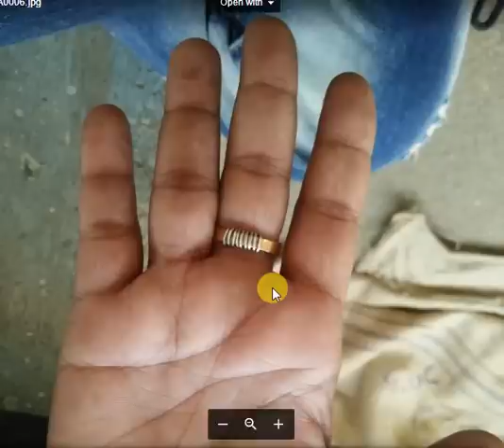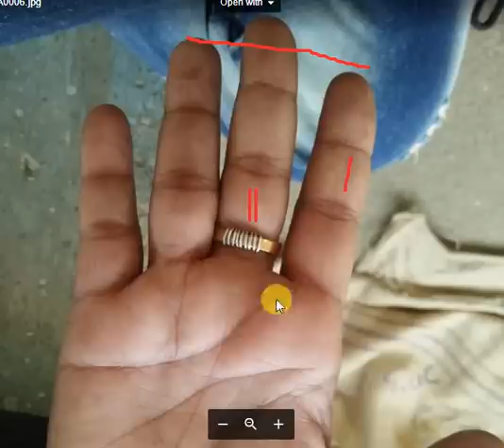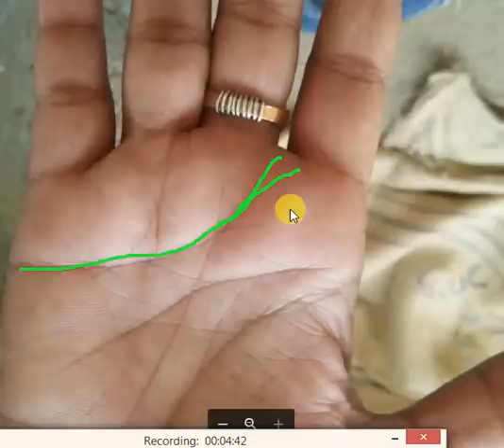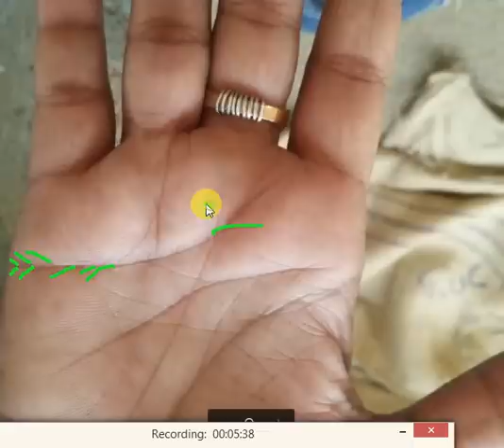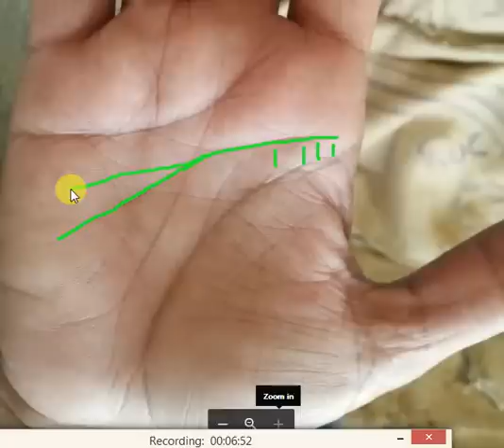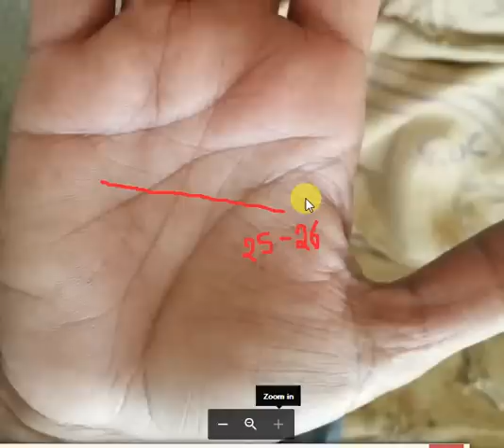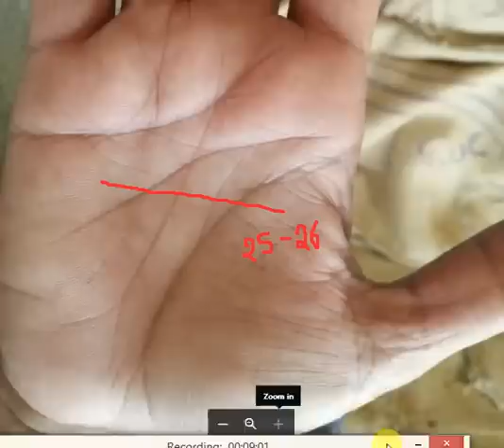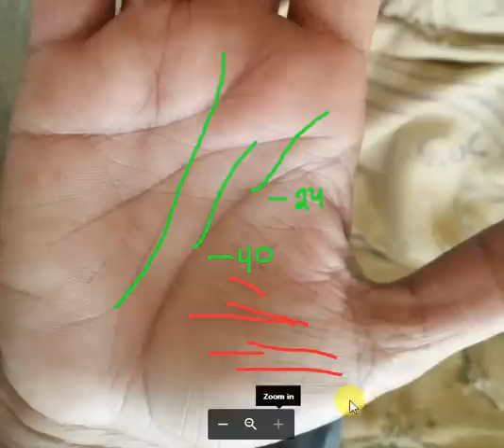Very Clear Fate Line - Luck Line in Male Hand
This hand posses very nice Luck line, fate line, job line, comfort line